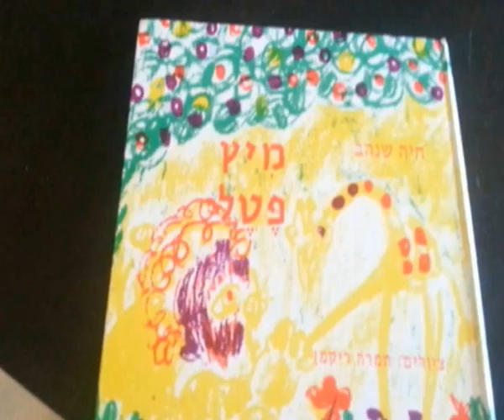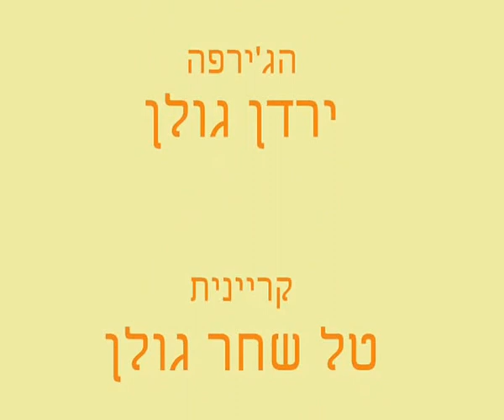מיץ פטל - ההצגה (משפחת גולן)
הצגה מאולתרת של משפחת גולן